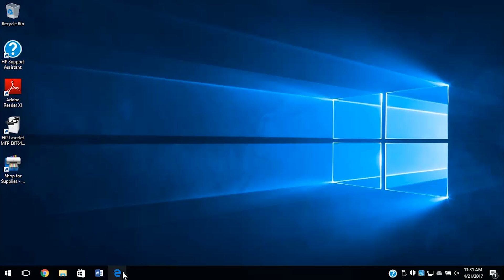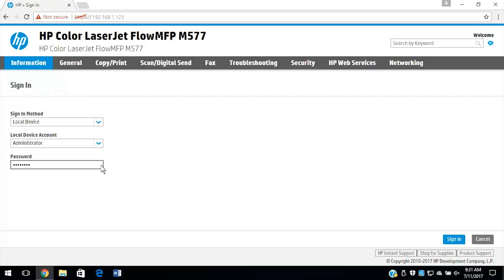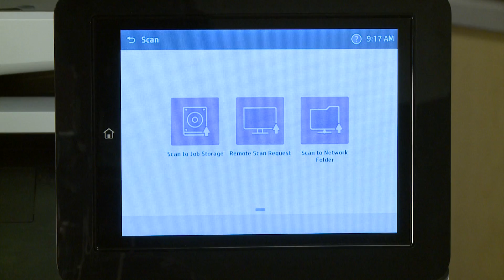Setting up a Scan to Network Folder on FutureSmart 4 HP Enterprise MFPs | HP Printers | HP Support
Learn how to set up a scan to network folder on FutureSmart 4 HP Enterprise MFPs.